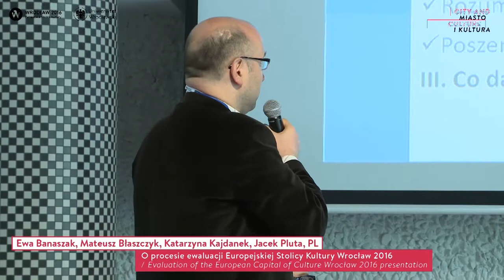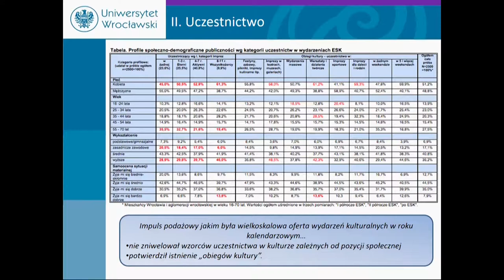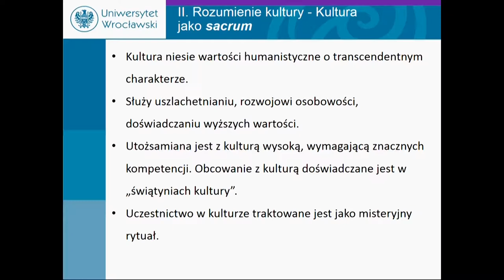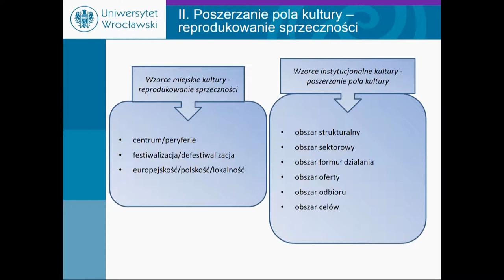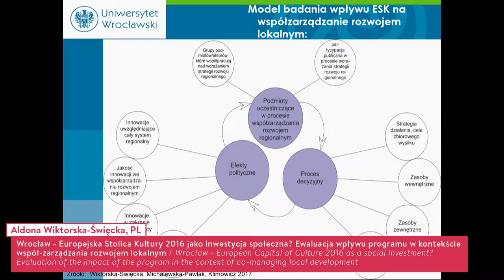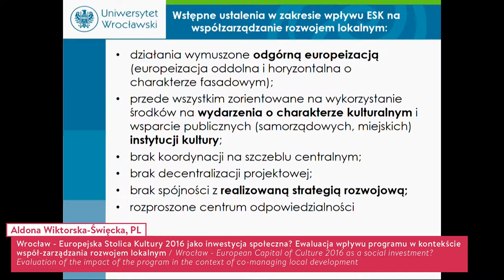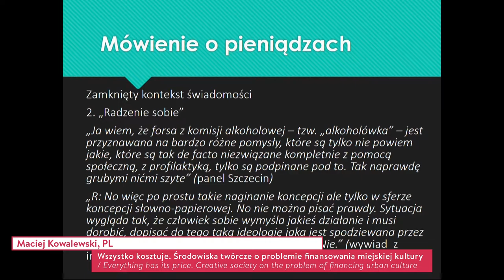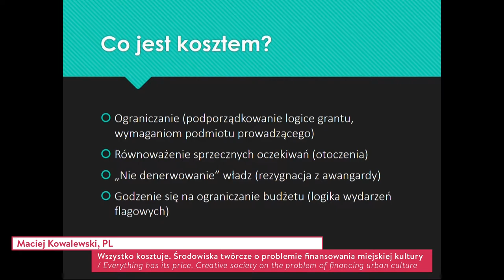Conference City and Culture: 21/09 I part of Academic Programme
Wrocław 2016 Office, Unit of Urban and Rural Sociology and Unit of Sociology of Culture and Civilization at Institute of Sociology University of Wroclaw, Municipality of Wroclaw in cooperation with Polish Sociological Association (Section of Urban Sociology and Wroclaw branch) organized on 20-22 September 2017 an international conference “City and Culture”.